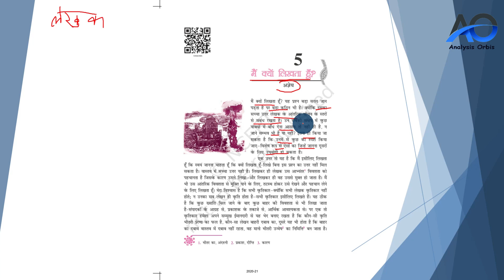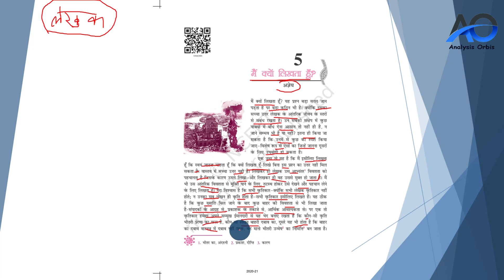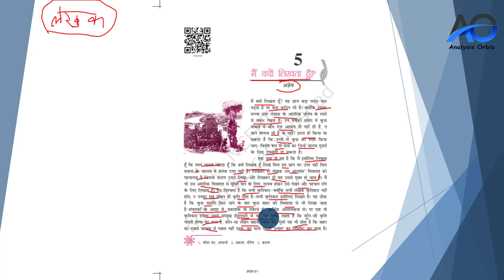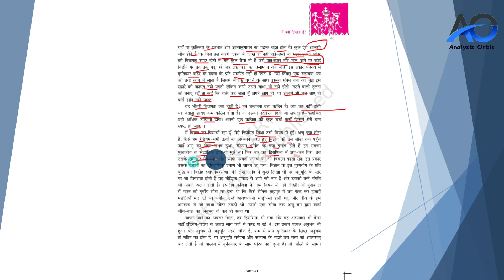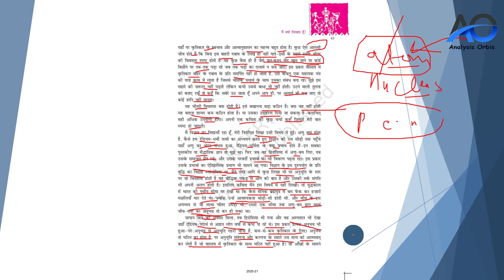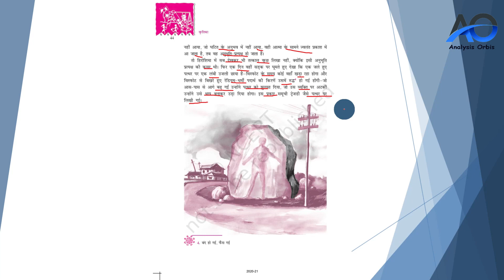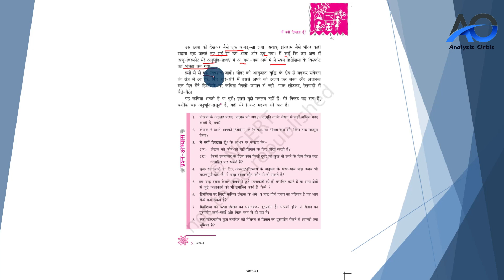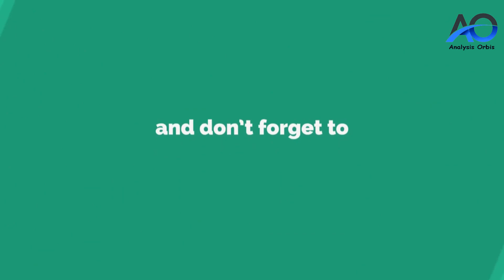NCERTClass 10 Hindi Kritika Chapter 5 मैं क्यों लिखता हूँ?Main Kyun Likhta Hu full lecture 100% free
NCERT Class 10 Hindi Kritika Chapter 5 मैं क्यों लिखता हूँ?

मैं क्यों लिखता हूँ पाठ का सार | Main Kyun Likhta Hu Summary | NCERT Class 10 hindi Kritika Bhag 2 Chapter 5

मैं क्यों लिखता हूँ पाठ का सार | Main Kyun Likhta Hu
summary:
इस पाठ के माध्यम से लेखक ने स्पष्ट किया है कि लिखने के लिए प्रेरणा कैसे उत्पन्न होती है? लेखक उस पक्ष को अधिक स्पष्टता और ईमदारी से लिख पाता है जिसे वह स्वयं प्रत्यक्ष रूप से देख सकता है। लेखक विज्ञान के छात्र थे। लेखक ने जापान के शहर हिरोशिमा में हुए रेडियोधर्मी विस्फोट के प्रभाव के बारे में केवल सुने थे, जब वह जापान गए वहाँ एक पत्थर पर आदमी की शक्ल में काली छाया को देखे तो उस रेडियोधर्मी के विस्फोट की भयावह रूप उनकी आँखों के सामने प्रत्यक्ष रूप में प्रतीत होने लगा और उस याद को लेखक ने भारत आकर रेल में बैठे-बैठे उसे कविता के रूप में उतारा।

          लेखक- ‘मैं क्यों लिखता हूँ’ का उत्तर देते हुए कहते है कि मैं इसलिए लिखता हूँ क्योंकि मैं स्वयं को जानना चाहता हूँ। बिना लिखे मैं इस प्रश्न का उत्तर नहीं जान सकता हूँ। लेखक का मानना है कि लिखकर ही लेखक अपने अभ्यन्तर विवशता को पहचान सकता है और लिखकर ही उससे मुक्त हो सकता है, इसलिए वह लिखता है। लिखने के पीछे सभी लेखकों के लिए कोई न कोई कारण होता हैं। कुछ ख्याति मिल जाने के बाद कुछ बाहर की विवशता से लिखते हैं जैसे सम्पादकों के आग्रह से, प्रकाशक के तकाजे से, आर्थिक आवश्यकता से। कुछ अभ्यन्तर प्रेरणा से लिखते हैं। हर एक रचनाकार या लेखक यह भेद बनाए रखता है कि कौन सी कृति भीतरी प्रेरणा का फल है और कौन सी कृति बाहरी दबाव की। इनमें से कुछ ऐसे आलसी जीव भी होते हैं कि बिना किसी बाहरी दबाव के लिख ही नहीं सकते। यह कुछ उसी प्रकार है कि जैसे सुबह नींद खुल जाने पर भी बिस्तर पर तब तक पड़ा रहे जब तक घड़ी का अलार्म बज न जाए। इस प्रकार कृतिकार बाहर के दबाव के प्रति समर्पित हुए बिना उसे सहायक यन्त्र की तरह काम में लाता है जिससे भौतिक यथार्थ से सम्बन्ध जुड़ा रहे। लेखक कहता है कि उसे इस सहारे की जरूरत नहीं पड़ती है। वह अपने आप ही उठ जाता है। अलार्म भी बज जाए तो कोई हानि नहीं।